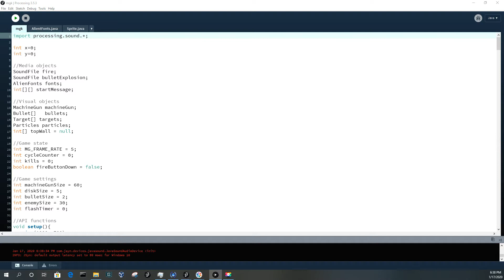Demo of Machine Gun Traversal and Firing Using Processing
This is a demo of machine gun traversing and firing at discs. It was created using processing.